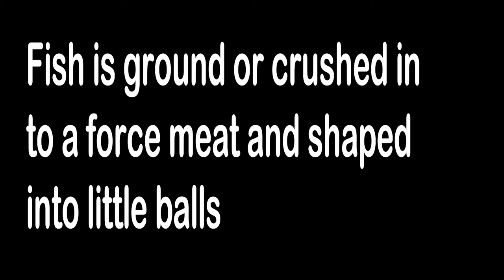WHAT ARE QUENELLES ? BY ICR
what are quenelles
fish is ground or crushed in  to force meat and shaped into little balls or dumpling with the aid of an egg binding and poached.